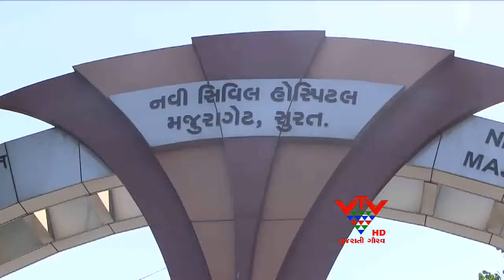VTV- CORPORATION STARTED DOGS CASTRATION, SURAT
સુરતમાં કુતરાઓની સંખ્યા ઘણી વધી ગઈ છે. હોસ્પિટલમાં કુતરા કરડવાના કેસમાં પણ વધારો થઇ રહ્યો છે. જેને પગલે સુરત મનપાએ હરકતમાં આવી કુતરા ખસીકરણની કાર્યવાહી હાથ ધરી છે.